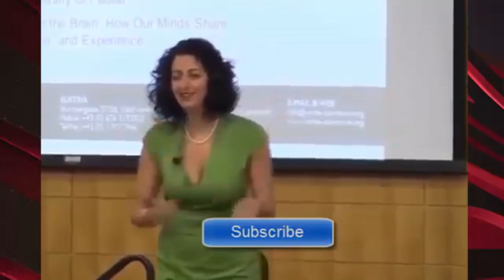MOST EMBARRASSING MOMENTS CAUGHT ON CAMERA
we Are introducing Talent Of Indian And Pakistani girls Boys who made this videos On Different social media Apps Hope U Enjoy our Videos For more Information Comments 😍
➤ Top 10 Just For Laughs Gags 2017 Part 29 - Funny Videos 2017
Welcome To Try Not To Laugh 2016
➤ INFO Just For Laughs Gags
▽ Source Video Dowload : Just For Laughs Gags - I Like The Channel And I Am Trying To Merge Together Video ...